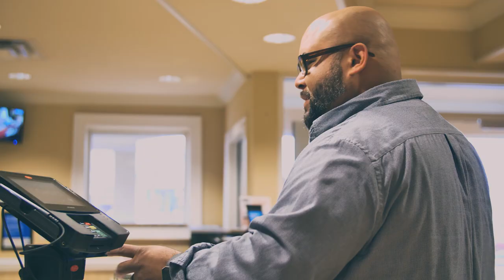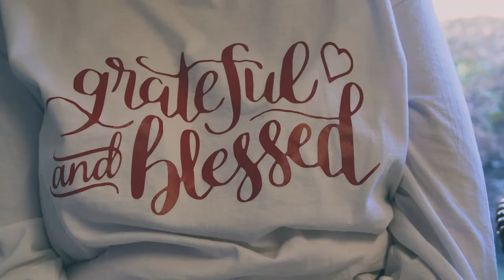Birth-mom meets Adopted-mom for the 1st time in 35 years!!!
Steventhen Holland's birth-mother meets his adopted-mother for the first time in 35 years! This video is inspirational and a powerful and beautiful display of love, sacrifice, care, hope and restoration!

Thank you to Justin Leonard @ for video production and editing!